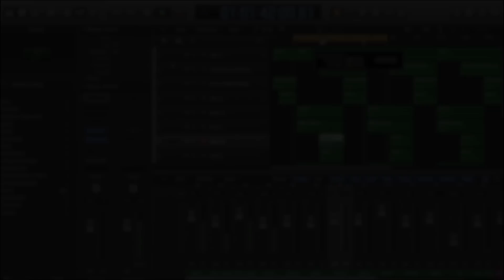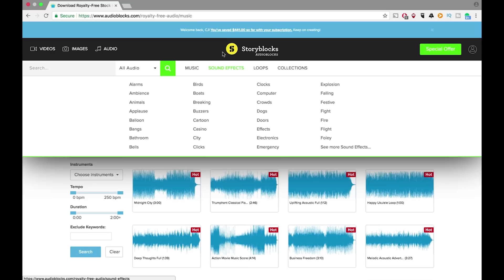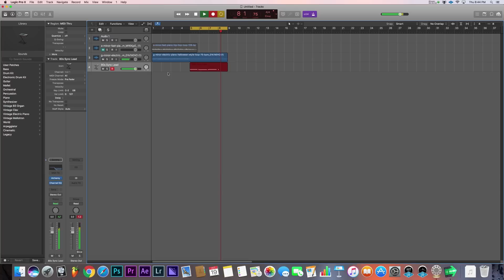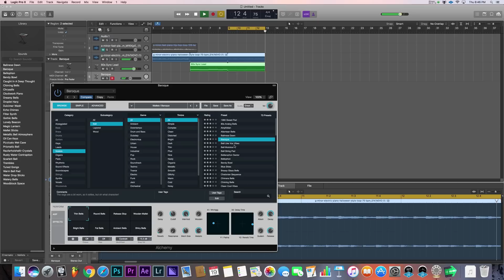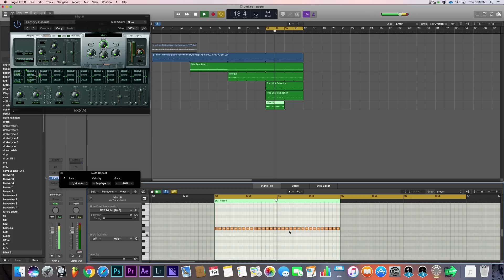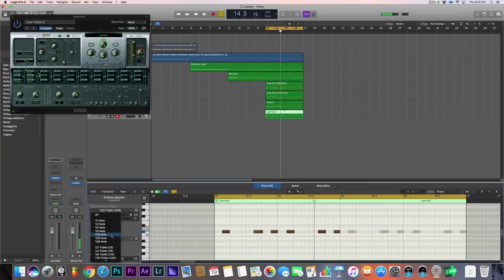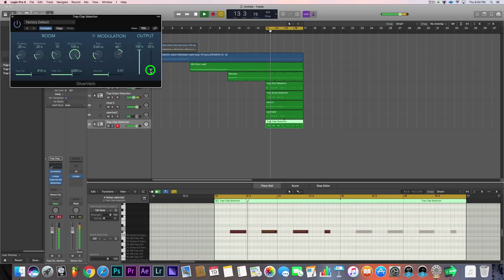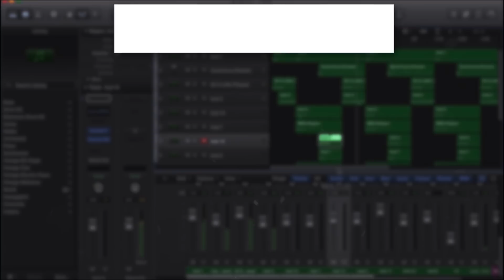How to make Beats with Loops in Logic Pro X | audioblocks.com review | Beat Maker Tutorials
In this Logic Pro X Tutorial, I will show you how you can easily make beats with Loops in Logic Pro X to get instant inspiration. and forget writers block!